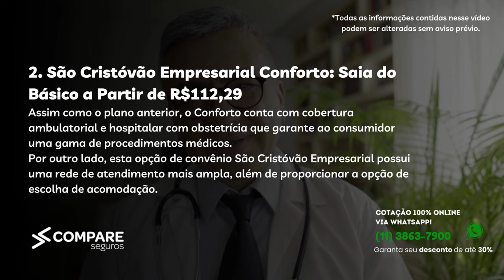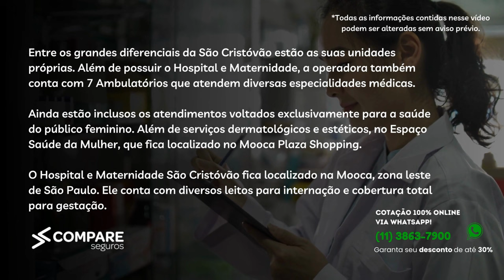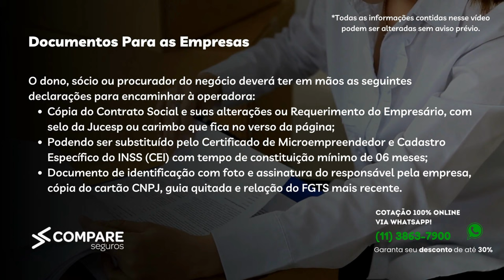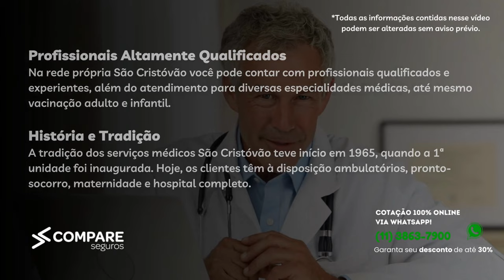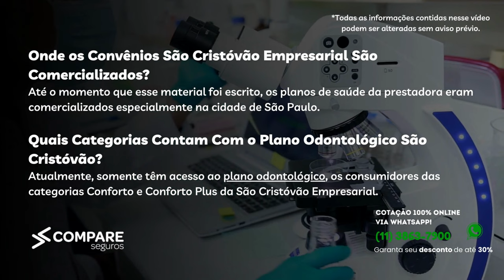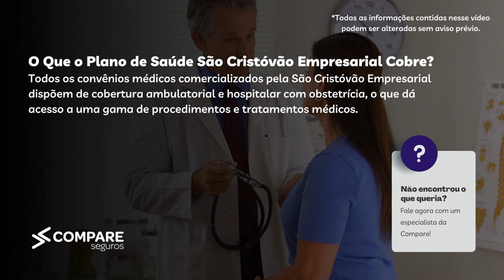São Cristóvão Empresarial - Guia Completo 2023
Buscando contratar um plano de saúde para a sua empresa?

Tempos do Vídeo:
00:00 - Introdução
00:12 - Conheça as categorias do plano São Cristóvão Empresarial
03:36 - Quanto custa o plano de saúde São Cristóvão Empresarial
04:08 - Hospitais Credenciados que atendem no plano de saúde
05:58 - Principais benefícios do Plano São Cristóvão Empresarial
08:22 - Carências do Convênio Corporativo
09:21 - Vale a pena adquirir a São Cristóvão Empresarial?
10:02 - Quais documentos são necessários para contratação?
11:02 - 5 benefícios da rede própria São Cristóvão
12:20 - Dúvidas frequentes sobre o São Cristóvão Empresarial